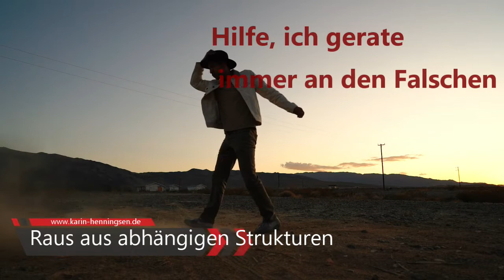Wieso gerate ich immer an den Falschen❗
Du hast das Gefühl immer an den Falschen zu geraten. Nicht dienliche Beziehungen sind oftmals sehr schmerzhaft und die Muster dahinter können sehr wohl aufgelöst werden.
Du möchtest mehr erfahren über mich und meine Arbeit?
Hier gehts zum kostenfreien Erstgespräch!